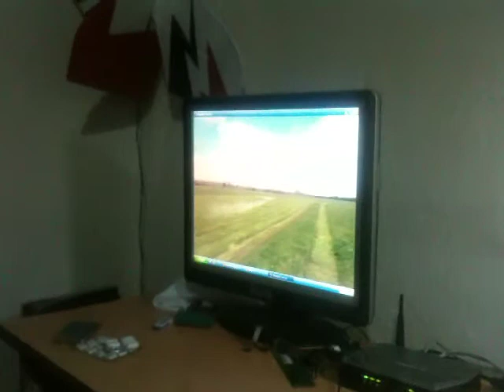Yeni Pilot Adayı Salih Topcu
Phoenix RC similator